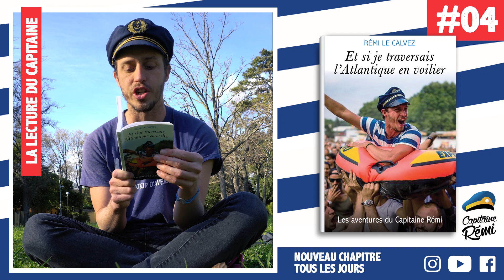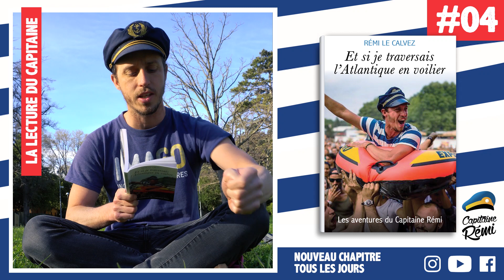LECTURE 04 - ARRIVÉE EN MARTINIQUE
Tous les jours à 18h, un nouveau chapitre de mon premier livre : Et si je traversais l'Atlantique en voilier 📘